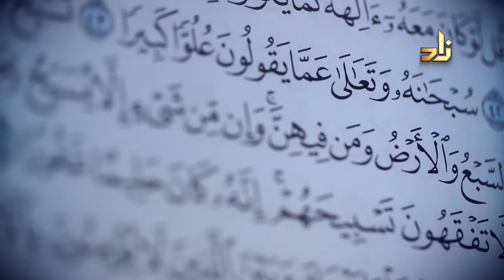عمر البيتي 3